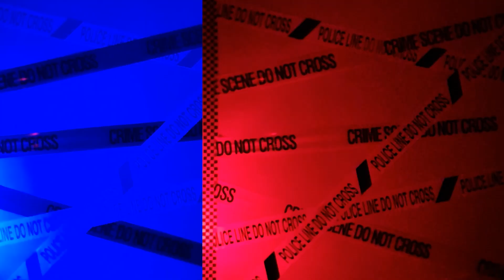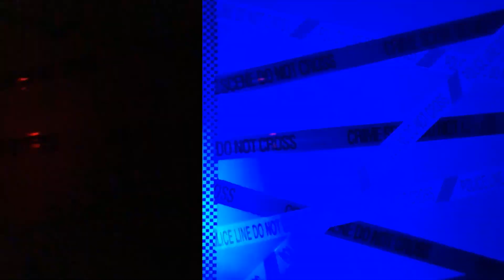Около Криминальные новости с Тэдом Ма. Второй выпуск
Поддержать развитие канала можно отправив любую сумму на
GBR:
sort 04-00-75
account 28327756
Bitcoin:bc1q0nrqucgmhr9mnysgr723mdw4dja7aqq6htaavq